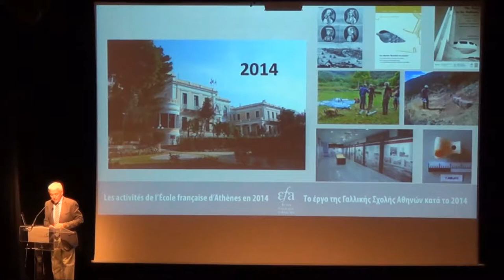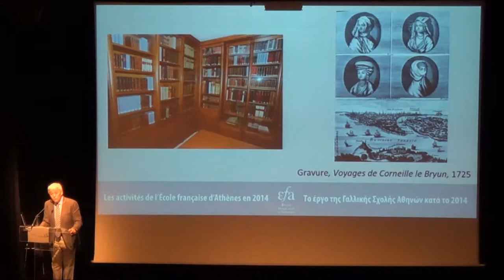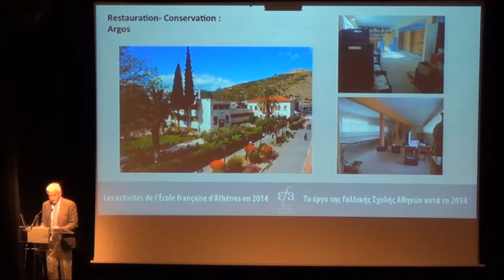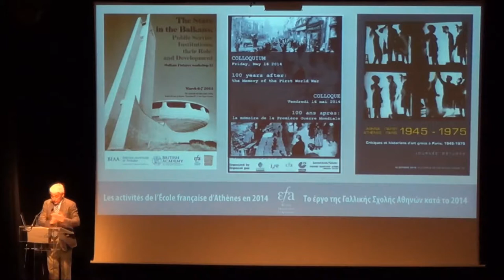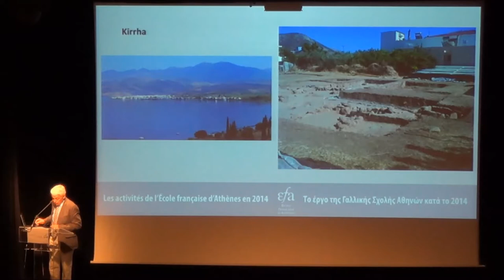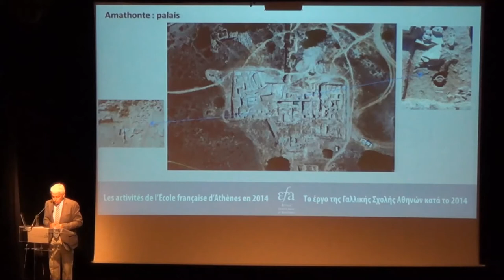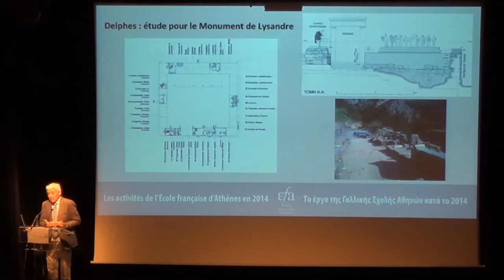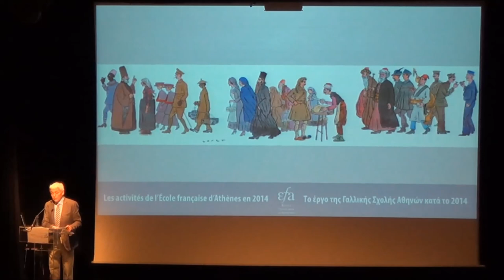Conférence annuelle de l'École française d'Athènes, partie 1. 3 Juin 2015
Conférence annuelle de l'École française d'Athènes 2015.

Partie 1: Alexandre FARNOUX Directeur de l'École française d'Athènes